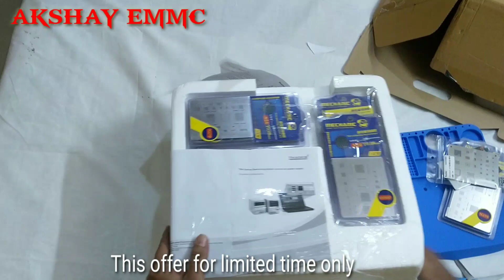MECHANIC MC 75 T UNBOXING WITH NICE OFFER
THIS VIDEO CONTAINED UNBOXING
MECHANIC MC 75 T MICROSCOPE
WITH OFFER OF 2100 RS STENCIL FREE
ONE RUBBER MATE FOR MICROSCOPE
ONE LENS
ONE LED LIGHT
NICE OFFER SEE FULL VIDEO DEN YOU ALL CAN GET
WHAT ALL I GET FREE WITH IT
ANY FRIEND NEED YOU CAN BUY FROM SELLER
ADYAH ENTERPRISE,
107,TULSI ARCADE,NEAR COMMUNITY HALL , SUDAMA CHOWK,
MOTA VARACHHA, SURAT - 394101
PHONE -